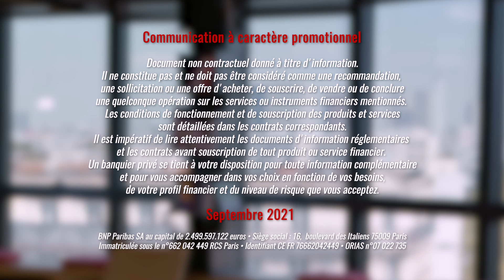LE POINT DES EXPERTS - Lila Vaisson-Bethune - Epargner pour sa retraite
Épargner pour sa retraite : le choix du PER.